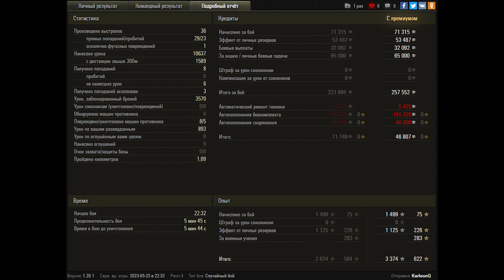World of Tanks FV217 Badger - 5 Kills 10,6K Damage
Zekin60fps
Wot replays

7.45